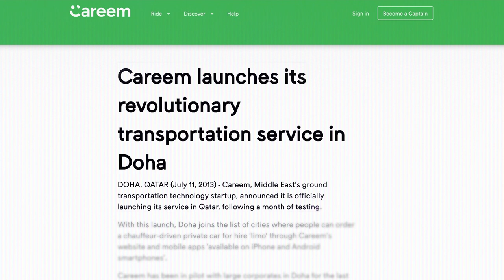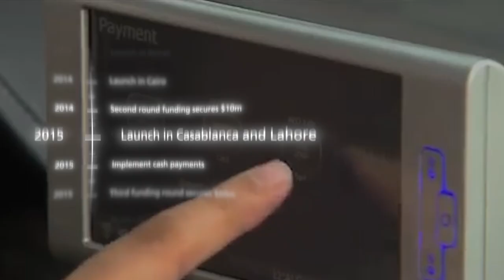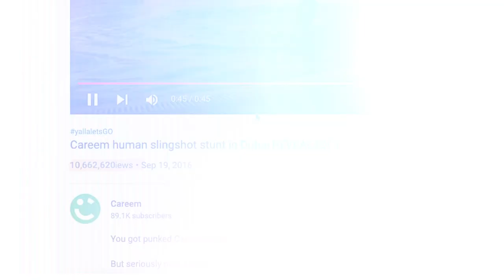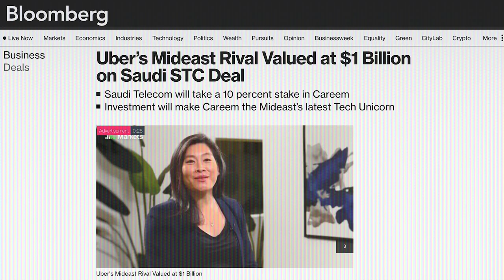Chapter 2: Riding the rocketship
When Uber, then one of the world’s biggest tech startups, enters the Middle East just eleven months after Careem’s launch, Careem faces its first existential threat. But Careem’s leaders aren’t phased. After securing the first round of investment in 2014, Careem experiences a dizzying three-year ride of rapid growth with an ambitious team that believes in Careem’s purpose and are able to problem-solve major technical challenges as the business scales. They demonstrate high levels of individual responsibility to build Careem’s presence in Doha and Riyadh with a focus on solving local problems with a local mindset. In Saudi Arabia, Abdulla Elyas joins as a co-founder, helping Careem to rapidly grow across what is now Careem’s biggest market .